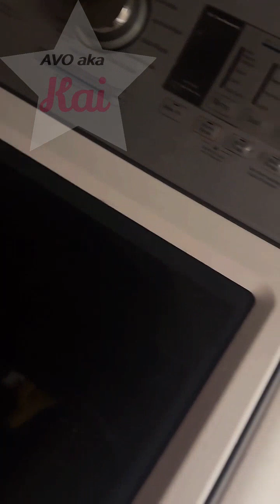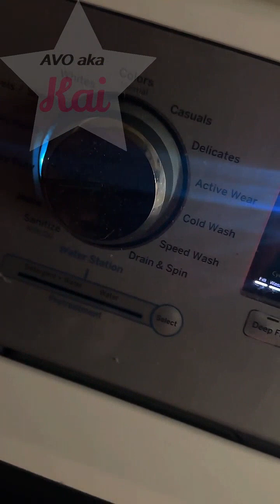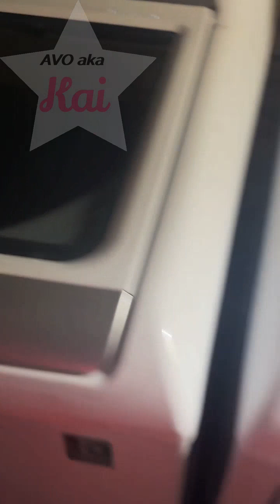ROBBLE TT_just_me_robble_2023.11.19_22-05 METHHEAD MONITORING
This Digitzation project diligently archives these valuable live streams to ensure they are not lost once the TikTok stream ends. This channel is not monetized, and the creator is appropriately attributed in the title or top left corner of each stream.

If you believe your video should be removed, we kindly request that you reach out to us on Reddit or via the email provided in the "About Me" tab, rather than filing a false strike or threatening to report my channel. Thanks ♥